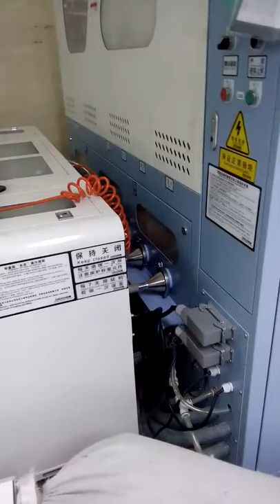mesin pengisi bulu bebek otomatis (baju hangat)